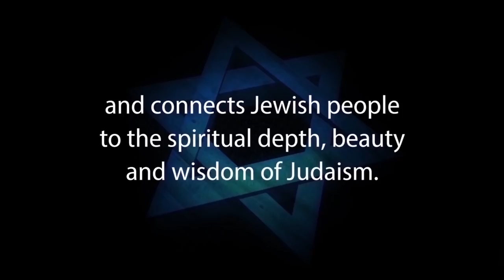REAL JEWISH MESSIAH DEBATE: Rabbi Blumenthal vs Dr Michael Brown, ASKDrBrown – Part 1 of 3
REAL JEWISH MESSIAH DEBATE: Rabbi Blumenthal vs. Dr. Michael Brown / ASKDrBrown - Part 1

Over the last year, Dr. Michael Brown and Rabbi Yisroel C. Blumenthal have engaged in a series of back and forth video presentations on YouTube. These discussions have led Dr. Brown and Rabbi Blumenthal to agree to a simultaneous online 3-Part "Virtual Debate".

This presentation, released at noon on May 15, 2017, is the first part of this virtual debate.

At noon on June 19, 2017 Rabbi Blumenthal and Dr. Brown will release a simultaneous "Rebuttal" of each other's "Real Jewish Messiah" and at noon July 24, 2017 they will similarly post their 20-minute response to each other's rebuttals.

If the viewing audience enjoys this unique debate approach, Dr. Brown and Rabbi Blumenthal may consider doing other Virtual Debates on the issues that stand between them.

The goal of Judaism Resources is to bring the truth, the beauty and the strength of Judaism to those who seek it. We counter the false arguments of missionary groups such as Chosen People Ministries, Jews for Jesus, ASKDrBbrown, and others. We answer common questions such as: Why don’t Jews believe in Jesus? Why don’t Jews accept Jesus? We articulate the Jewish position on issues such as the Messiah, Torah, and atonement from sins.

Judaism Resources Blog:

“1000 Verses” has provided educational articles and a forum for discussion for the Jewish Christian polemic. Along with this YouTube channel we hope that a wider audience can benefit from the awesome resources that Judaism has to offer.

Yisroel C. Blumenthal
Educational Director of Judaism Resources